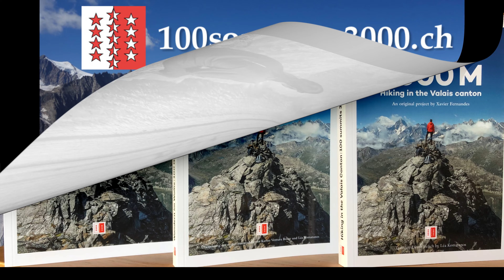VTT+Randonnée alpine+Alpinisme, Arête E/SE Tour Salière (3220m) depuis Lac d’Emosson,Valais,09-09-23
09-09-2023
VTT - Randonnée alpine + alpinisme
(Sommet réservé aux randonneurs très expérimentés!)
Lac d’Emosson - Barberine - Combe des Fonds (fin de sentier balisé) - Les Chaux Derrière - L’Epaule (3011m)(randonnée alpine T4) - arête E/SE Tour Salière (3220m) (alpinisme T6/ PD)
T6 , PD
22,34km
1420m D+